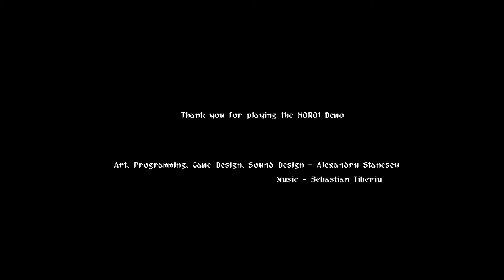LITTLE PIG | Moroi Demo